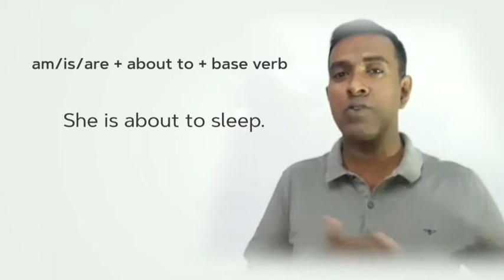English School Lesson 04 Interculture